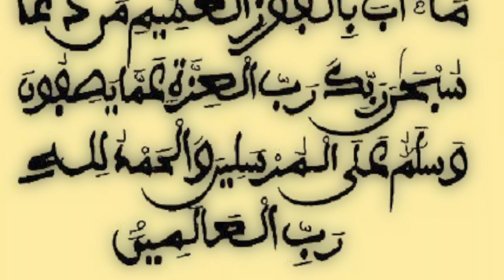KHASSIDA - MIFTAHOUN'NASRI FII DU'AI LAYLATIL KHADRI